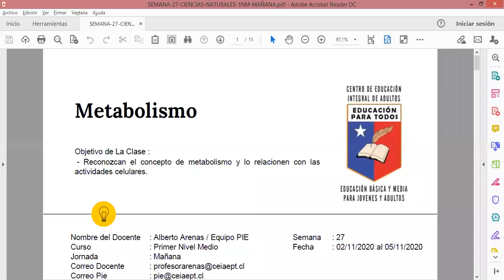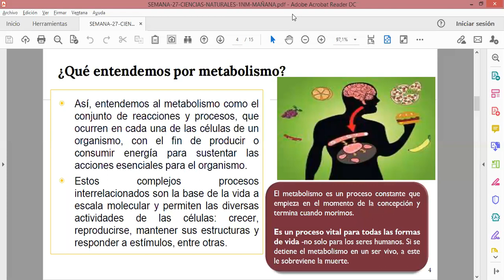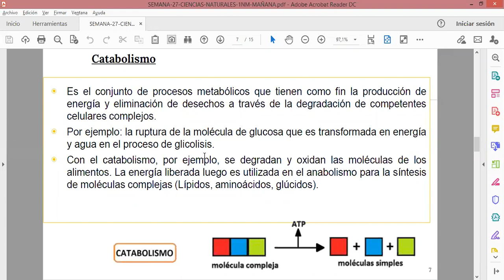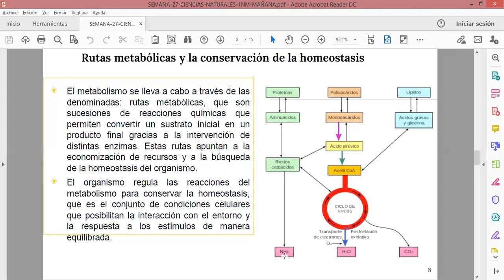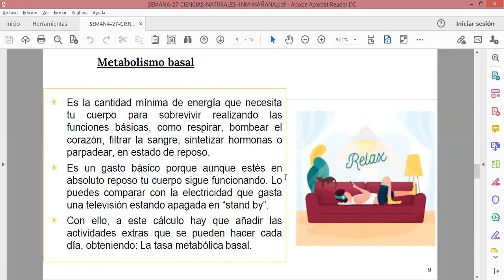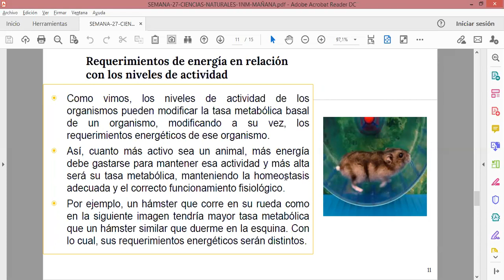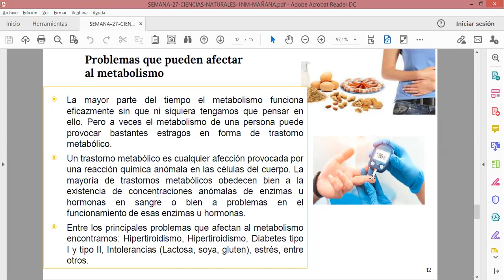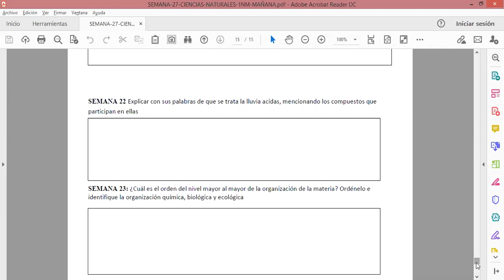Ciencias naturales 1 nivel medio mañana semana 27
se vídeo explicativo para complementar las guías
ASIGNATURA: Ciencias naturales
SEMANA N°: 27
NIVEL : 1 nivel medio
JORNADA: mañana
saludos.